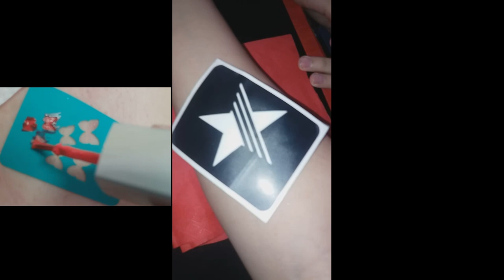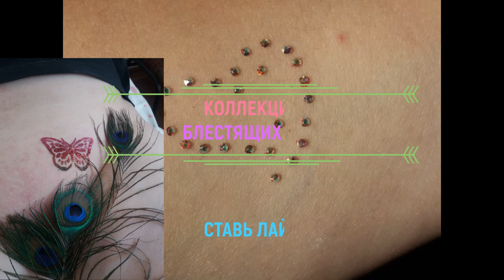Глитер-тату, Флеш-тату. Коллекция блестящих тату.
звезда, золотая рыбка, лилия, бабочки,  На бикини и руках.
Оцените мои видео, расскажите, что вам нравится больше,
Комментируйте видео и смотрите другие мои ролики.
Реклама в видео, для вас.